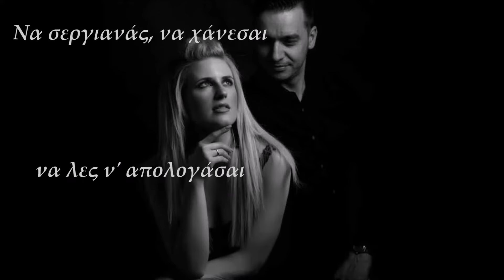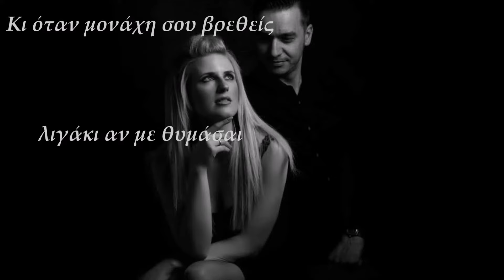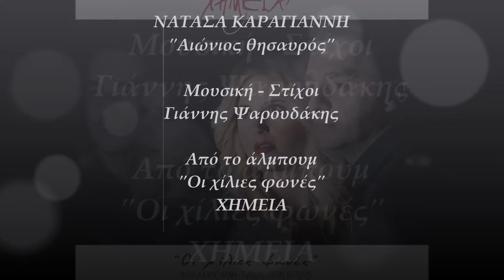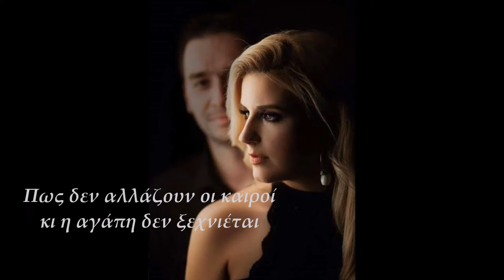Νατάσα Καραγιάννη - Συχνά Ρωτώ | Natasa Karagianni - Sihna Roto (Official Lyric Video)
Νατάσα Καραγιάννη - Συχνά Ρωτώ |
Μουσική & Στίχοι: Γιάννης Ψαρουδάκης
Video Editing: Ελίνα Μπουκουβάλα
Από το άλμπουμ "Χημεία"

Official Lyric Video of ‘Sihna Roto’
Performed by Natasa Karagianni
Music & Lyrics by Giannis Psaroudakis
From the album "Chimia"

ΣΤΙΧΟΙ
Συχνά ρωτώ τον άνεμο
τον ήλιο το φεγγάρι
σε ποια αγκαλιά, σε ποιο φιλί
σε ποιων ματιών τη χάρη
Να σεργιανάς, να χάνεσαι, να λες ν’ απολογείσαι
Κι όταν μονάχη σου βρεθείς λιγάκι αν με θυμάσαι

Συχνά ρωτώ τα κύματα
π’ αλαργοταξιδεύουν
μήνυμα αν έχουν ή γραφή
μα εκείνα μ’ αγριεύουν

Κι όταν σε βρούνε μάτια μου, μη δώσεις το χαμπέρι
Πώς άλλο πια δε μ’ αγαπάς, πως άλλο βρήκες ταίρι

Κι όλοι μου λένε
τα βουνά μόνο δεν αλαργεύουν
του έρωτα οι χάρες κι οι καημοί
μαραίνονται και φεύγουν

Μα εγώ τους λέω ψέματα, ψέματα μη μου λέτε
Πως δεν αλλάζουν οι καιροί κι η αγάπη δεν ξεχνιέται